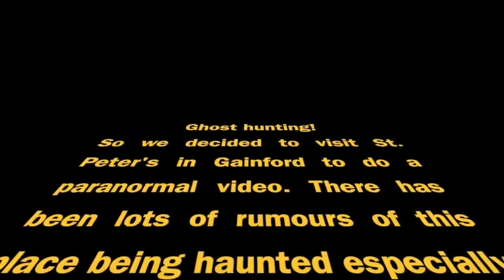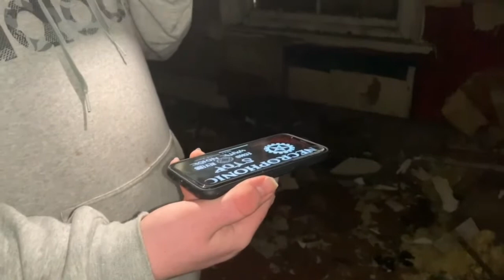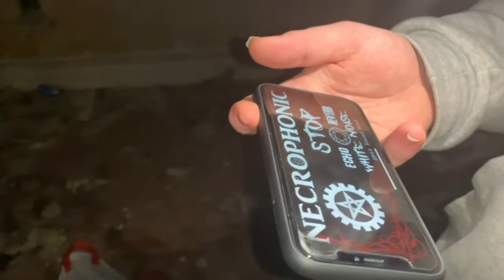THIS WAS OUR FIRST VIDEO...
So a while back in February 2020 we filmed doing a spirit box at St. Peter's to see if there was anything that could communicate. However we didn't think of posting it on YouTube until we recently started this channel. So here is the video everyone, enjoy!